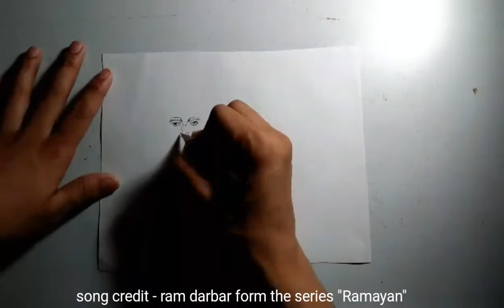💓A sketch form ramayan🙏 Arun govil " Shri Ram" and dipika aka "sita "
In this video I have made sketch of Arun govil and Dipika as Ram and Sita
This is a scene from uttar Ramayan
See my other work on instagram - artistic.amit.7  .